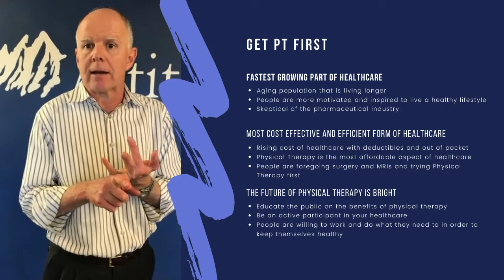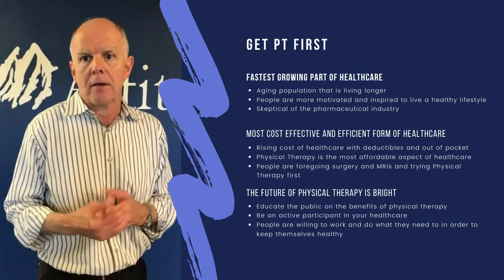Get Physical Therapy First